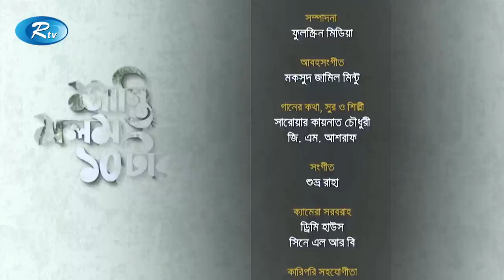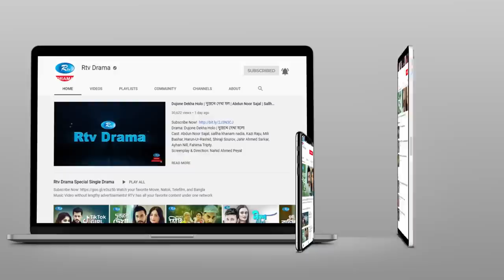Shanti Molom 10 Taka | শান্তি মলম ১০ টাকা | Ep 409 | Salauddin Lavlu | Tanzika Amin | Rtv Natok